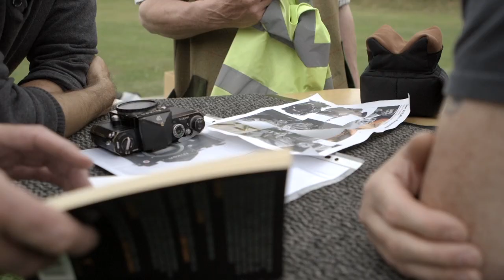Getting Away With It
In June 1970, the war photographer Don McCullin was in Cambodia to cover the rise of the Khmer Rouge. Against the advice of local commanders, McCullin joined a group of Cambodian soldiers on the front line, where he quickly found himself caught up in a skirmish with the enemy. According to his account, it was during these moments of combat that his life was saved by his Nikon F. Having escaped the fighting and made it back to camp, McCullin was checking over his camera when he discovered that it had acquired the perfect imprint of an AK47 bullet. This war wound, this index of war, has since taken on the status of legend. It is understood to embalm the instant of conflict, to be a matter of fact, to be evidence of the truth. More significantly, it contributes to the powerful yet problematic mythos of war photography itself, where the front line is synonymous with the kernel of photography’s evidential power. This is evidence which transcends itself, which becomes world-making, which forms and informs photographic being. In response, The Society for Ontofabulatory Research has employed high-speed video cameras to conduct a forensic enquiry, in which a Nikon F camera has been subjected to a 7.62x39mm round, fired from a high powered rifle. Our aim was not iconoclastic, nor did we target revelation. Instead, by producing an exploded view of a photographic legend, this work endeavours to shift perceptions of the legend, and to probe our ongoing relation with it.

The Society for Ontofabulatory Research is an experimental media collective based in Lincoln, UK. GETTING AWAY WITH IT has been coordinated by Adam O’Meara, whose work has previously been exhibited by The Collection (Lincoln), Site Gallery (Sheffield), Photofusion (London), Ffotogallery (Cardiff),Watershed (Bristol) and featured in Source (issue 71) ‘What is Conceptual Photography?’